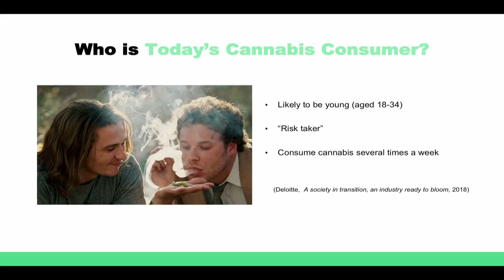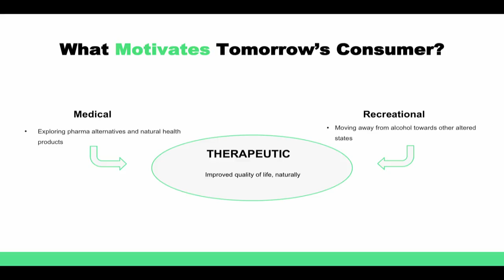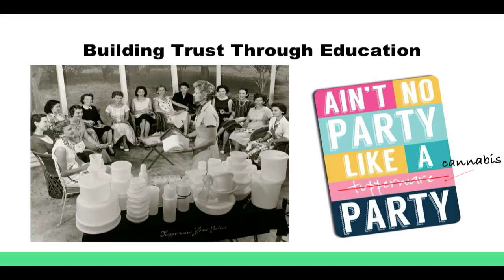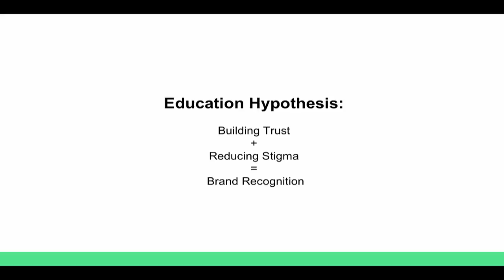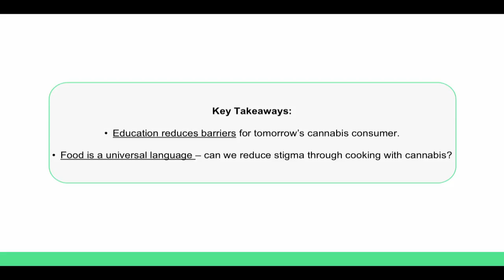Roey + Ronnie Fishman - Culinary Cannabis Creations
Roey and Ronnie Fishman are passionate about cannabis and are a huge part of the new Carmel Cannabis Company. Roey starts the talk by discussing what cannabis users will look like post-legalization and Ronnie demonstrates her passion for cooking with cannabis by creating infused olive oil, which she uses in a recipe for avocado toast!

ROEY
A former corporate lawyer turned cannabis entrepreneur, Roey is the co-founder of Carmel Cannabis, driven by the belief that empowering smart cannabis decisions is the key to building trust as cannabis becomes mainstream.

RONNIE
Ronnie is a trained chef with a love and passion for cooking and cannabis wellness. She is Carmel’s resident professional in all things cooking with cannabis, and is dedicated to teaching careful cannabis dosing, and how cannabis flavours can be part of refined culinary experiences.